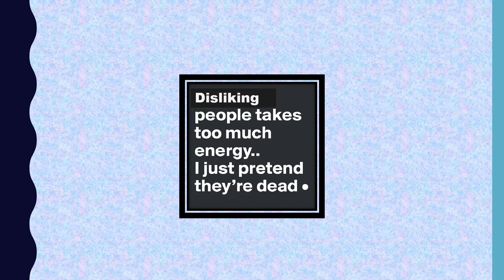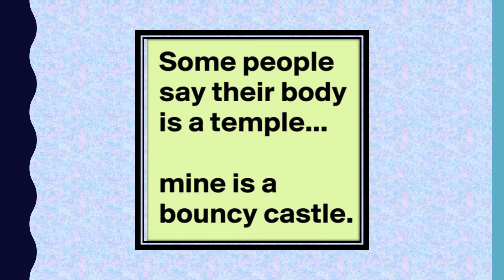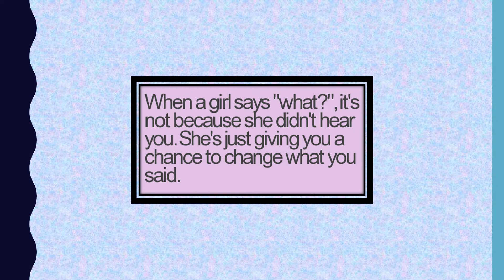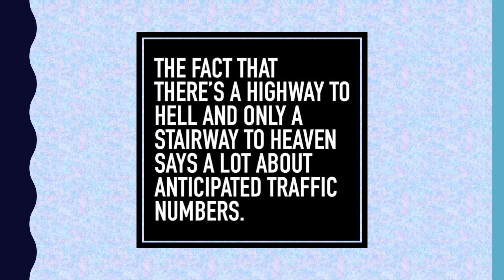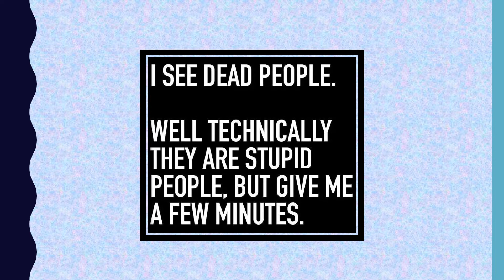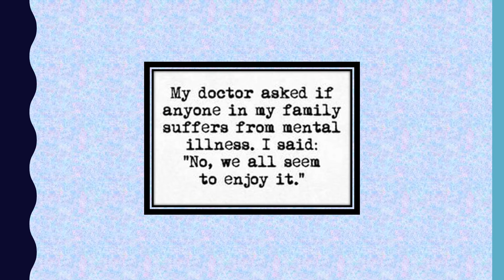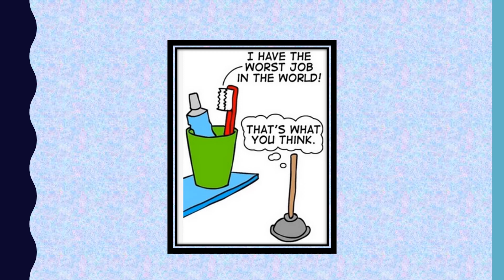Things That Make You Go Hmmm...#12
These things may pop into your head.  Sometimes they come out of your mouth, sometimes they don't!